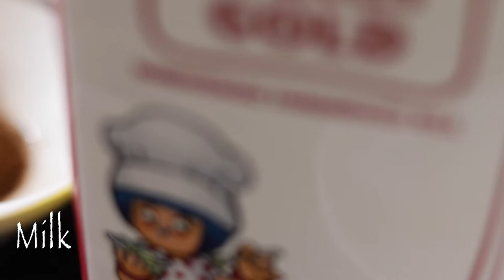🆕stayhome And Cook withme Dalgona Coffee 👉 How To Make Dalgona Coffee In Bengali 2020 Video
If you want to find out more about stayhome and cook withme dalgona coffee you need

This video is all about stayhome and cook withme dalgona coffee valuable information but also try to cover the following subject
-how to make dalgona coffee in bengali
-hot to make dalgona coffee
-dalgona coffee step by step

Youtube is the very best place to go when looking for videos about stayhome and cook withme dalgona coffee.
stayhome and cook withme dalgona coffee is certainly something that intrigues you and other individuals so i made this video .
This YouTube channel has various other related video clips regarding how to make dalgona coffee in bengali, hot to make dalgona coffee and dalgona coffee step by step
Now that you have viewed our vid regarding stayhome and cook withme dalgona coffee has it assisted?